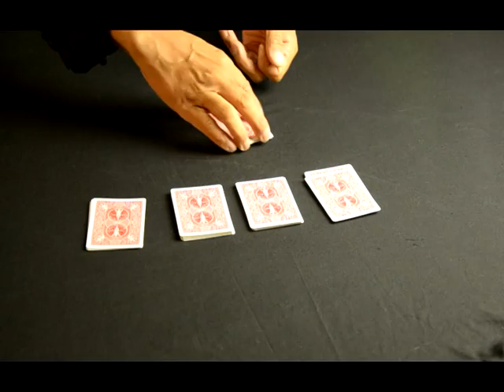"Derek Gustard" - Professional Table Magician